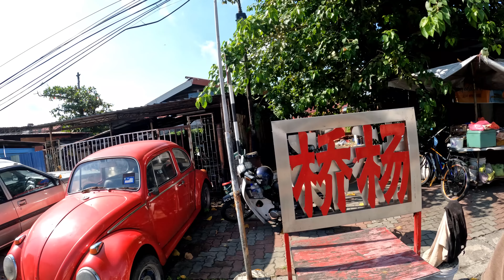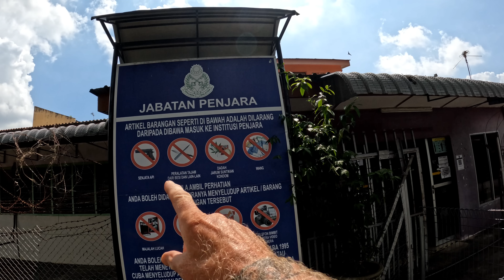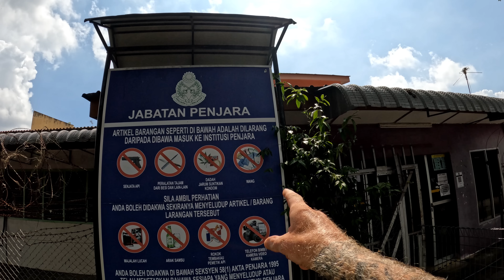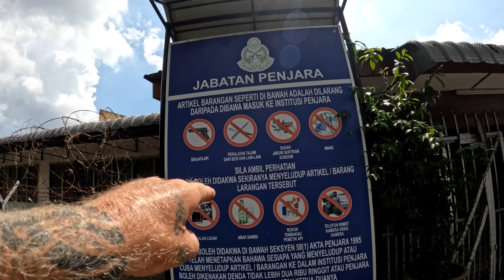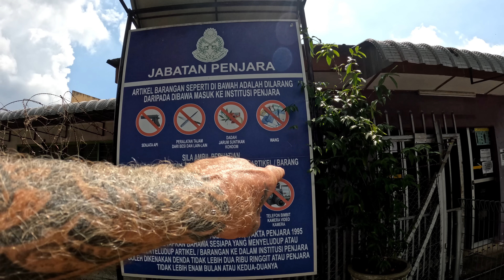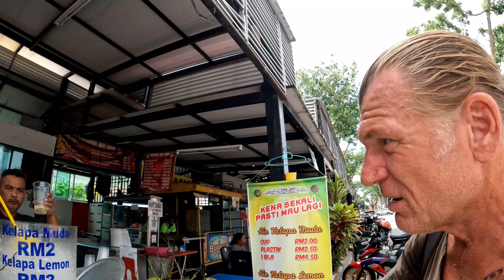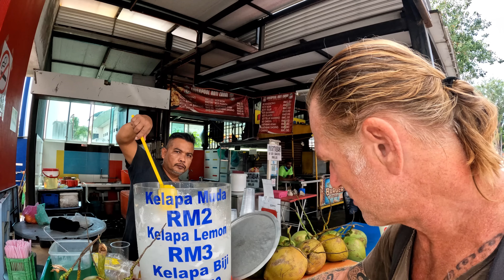Malaysia Penang, WHERE THE TOURIST DONT GO, Penang Malaysia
I venture around Penang and find some real cool places that the tourist's don't go